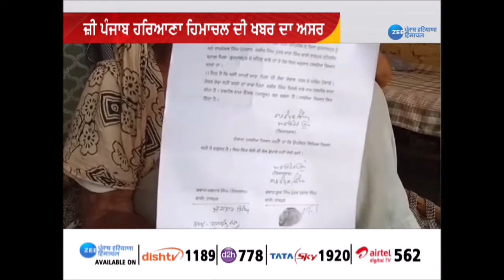ZeePHH ਦੀ ਖ਼ਬਰ ਦਾ ਅਸਰ- ਬਜ਼ੁਰਗ ਔਰਤ ਨੂੰ ਘਰੋਂ ਕੱਢਣ ਦਾ ਮਾਮਲਾ | Gurdaspur Old Lady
Zee Punjab Haryana Himachal ਦੀ ਖ਼ਬਰ ਦਾ ਅਸਰ- ਬਜ਼ੁਰਗ ਔਰਤ ਨੂੰ ਘਰੋਂ ਕੱਢਣ ਦਾ ਮਾਮਲਾ
21 ਜੂਨ ਨੂੰ ਪੰਜਾਬ ਮਹਿਲਾ ਕਮਿਸ਼ਨ ਨੇ ਪਰਿਵਾਰ ਨੂੰ ਕੀਤਾ ਤਲਬ
Zee PHH की ख़बर का असर - बुजुर्ग महिला को घर से बाहर निकालने का मामला
21 जून को पंजाब महिला आयोग ने परिवार को किया तलब